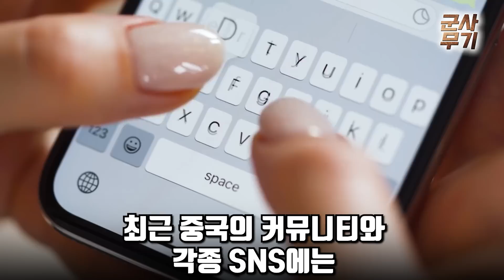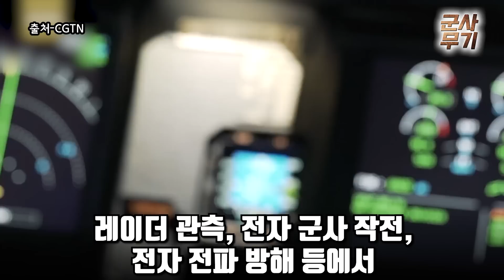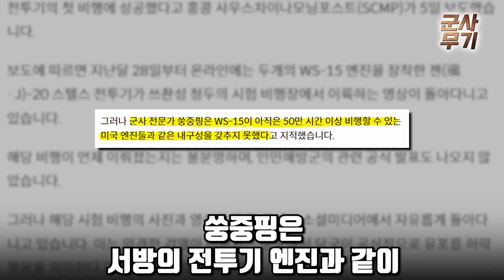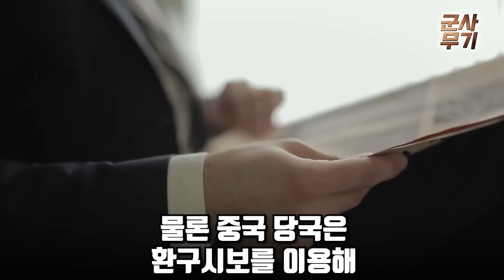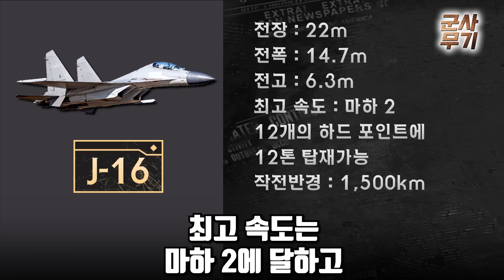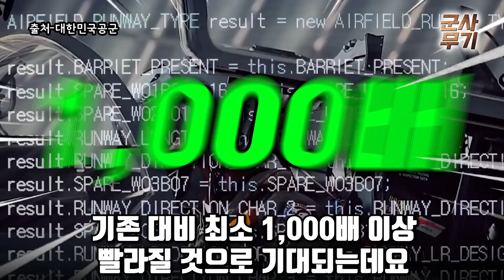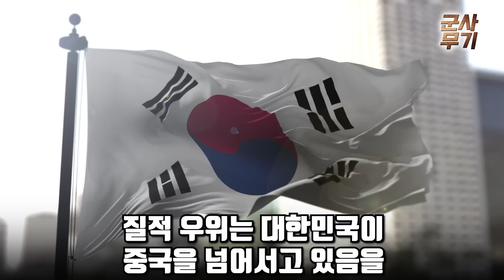"니네 하늘 자동문이잖아" 韓vs中 공중전 '맞짱'